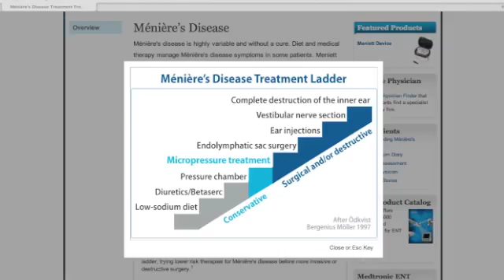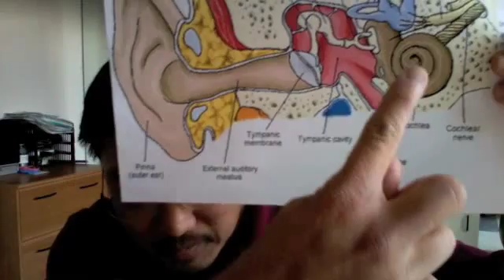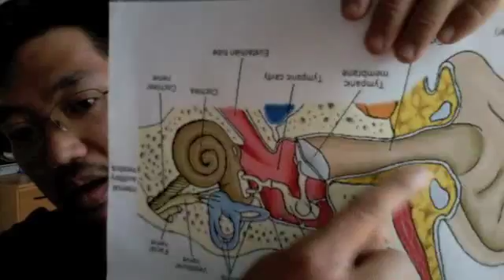Ed's Meniere's Disease: Meniett Device and Tympanostomy Tube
My Meniere's Disease Symptoms have been progressing with increased deafness and frequency of mini Vertigo and Nausea attacks to nearly every other day.  My symptoms may also have been exacerbated by a cold, but the MD was getting worse before it.  So last week (end of November 2011), I had a Tympanostomy placed and started on the Meniett Device as the next level of LESS PERMANENT and LESS invasive treatment.

Here is a link to the different levels of treatment (invasive vs. conservative) and as the time of this Video, I am in the middle somewhere.

The Tympanostomy did not hurt but did ache a little for one day.   The purpose is to equalized the air pressures from outside and to start the Meniett Therapy.

Meniett Device is essentially a glorified Aquarium pump that puffs air into the external ear.  The increased air pressure supposedly translates to increased micropressure in the Middle ear that then "milks" out some of the inner ear fluid.
Go to their web site and the PROSPECTIVE RANDOMIZED TRIALS do look good Click to download the PDF summary.

I actually think that the Strong Foot Massager with the external ear canal suction created with my hand did better to "squeegee" out the inner ear fluid (please see my prior video)

You can create your own Meniett type of device for $5 with an ear plug and generic plastic bulb.  Or you could buy a "P100" device by Enntex for about $50 euros

Too early to call it a success or failure, but every single one of the  ENT physicians I have discussed this with have "NOT Been Impressed" with results.   Only time will tell if it works for me.